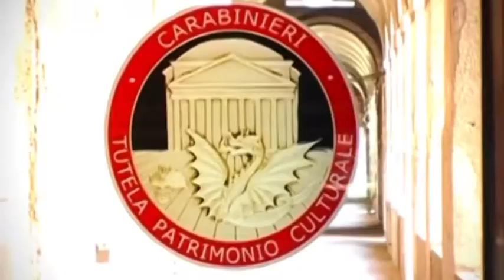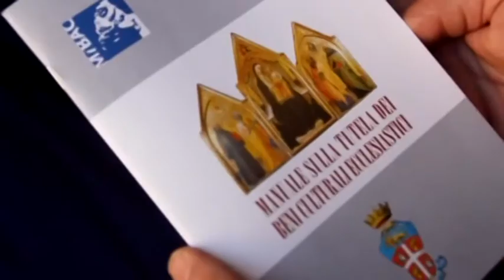A L'Aquila il Nucleo Carabinieri Tutela Patrimonio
L'Aquila avrà il suo Nucleo Carabinieri Tutela Patrimonio. I militari troveranno spazio negli ex locali del distretto militare in pieno centro. Un nucleo importantissimo che dovrebbe essere operativo dal 2022